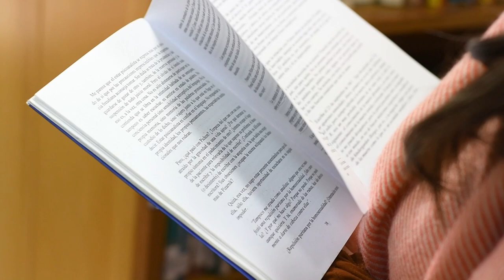Estefanía Pagano - Día Nacional del Libro